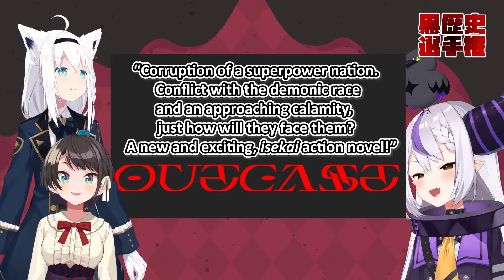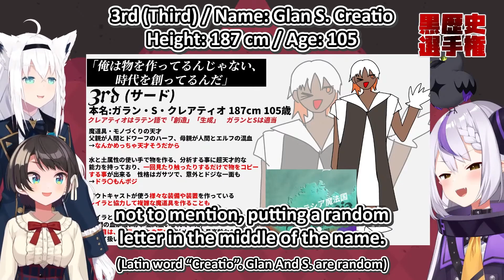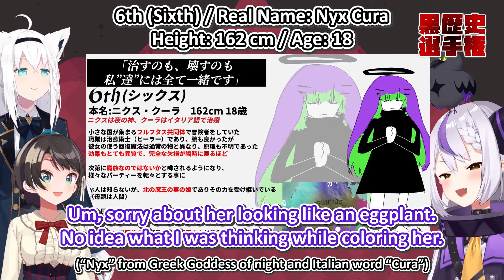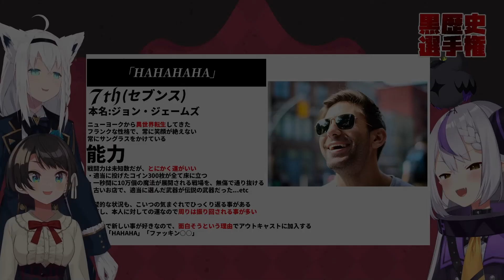Laplus's Cringe Dark Past Got Exposed Live On Subaru's Stream...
【 Laplus Darknesss / Oozora Subaru / Shirakami Fubuki / hololive / holoX 】